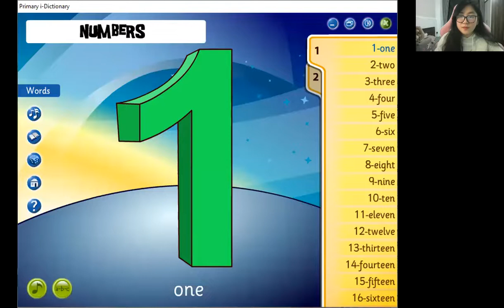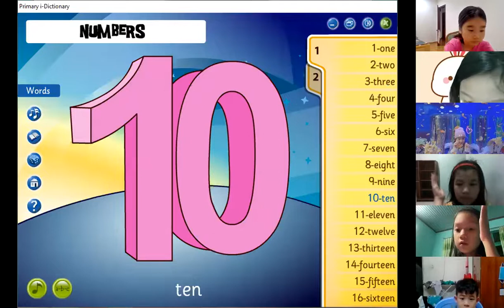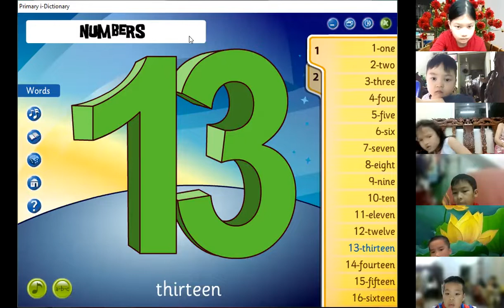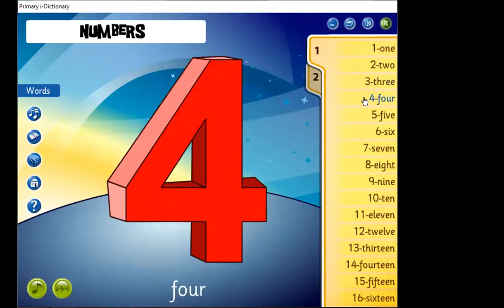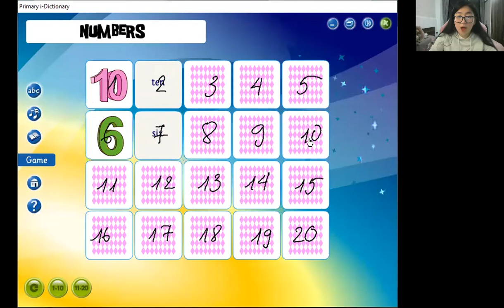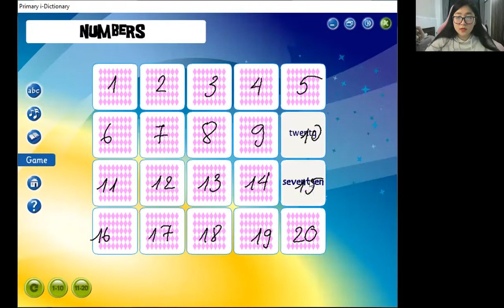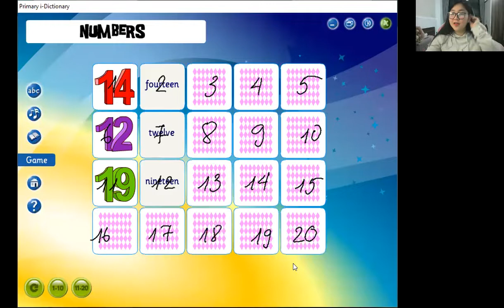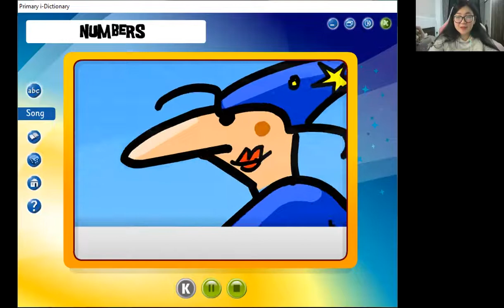Học tiếng Anh miễn phí cùng con Buổi 3 (23/03/2022) - Ms. Ngọc English (Dành cho học sinh lớp 1,2)